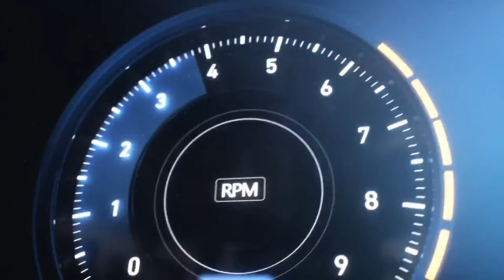Poco x2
pocox2 pocox2specs hello dosto maine aapko is video mai poco x2 ke baare mai kuch jaankari dene ki kosis ki hai agar aapko pasand aaye to video ko like & subscribe jarur karna thanks jai hind